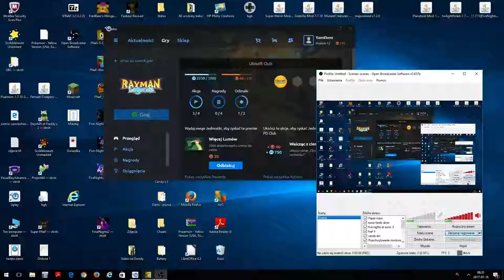Zagrajmy w Rayman Legends zajmujemy się zadaniem dnia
w tym odcinku zajmujemy się zadaniem dnia